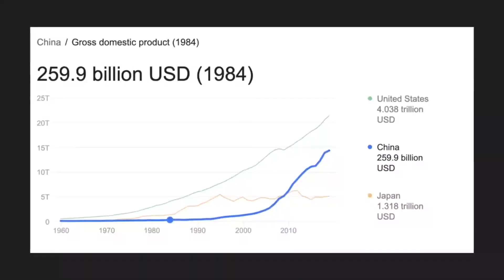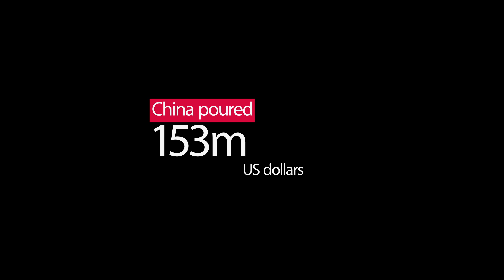SHOCKING TRUTH: TOP 10 AFRICAN COUNTRIES TRAPPED IN CHINA'S DEBT WEB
This video will explore the top 10 African nations that are most in debt to China, and examine the consequences of participating in China's Belt and Road initiatives (BRI). With a growing number of poorer countries owing debt exceeding 10% of their individual GDP, the Chinese debt trap has become a serious concern for many African nations. The video will delve into the reasons behind the increase in Chinese debt, such as high interest rates, lack of accountability, and reports of kickbacks, and the potential risks to host countries of their facilities being taken over by China.